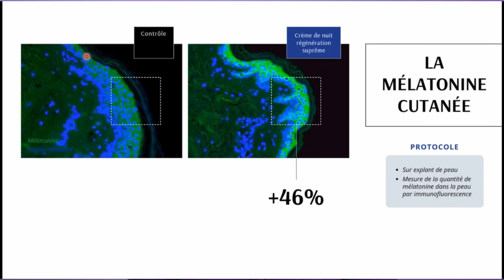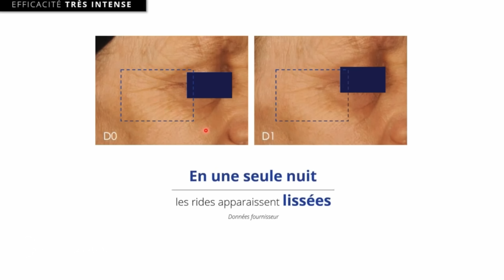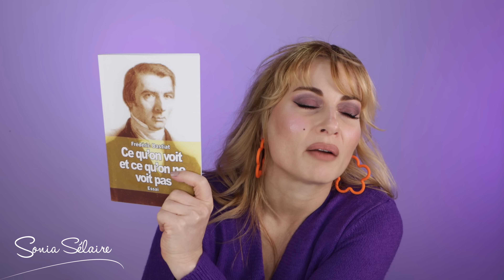Spécial PETIT-PRIX : crème de nuit ANTI-ÂGE de folie, Makeup et Poésie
★  COLLABORATION COMMERCIALE RÉMUNÉRÉE AVEC DR PIERRE RICAUD
★ Produits offerts (*)

▬▬▬▬▬ ⌛ SOMMAIRE ⌛ ▬▬▬▬▬

🕐 00:00 . Intro
🕐 01:06 . Crème de nuit
🕐 13:24 . Makeup
🕐 20:28 . Culturel

PRODUITS MENTIONNÉS

EVELINE COSMETICS
Magical CC cream

REVOLUTION PRO
Poudre Soft focus IRL ou ou

LIVRES

"Ce qu'on voit, ce qu'on ne voit pas".  Frédéric BASTIAT

"Derniers poèmes d'amour " Paul ELUARD

NETFLIX

Chirurgiens d'exception

TAPIE

🍸⬇ OPEN BAR À CODES PROMO⬇🍹

                                               SONIA60 offre -15% dès 60€

                                              SONIA30 : 2ème article à -30%

                                               Codes Promos sur la page dédiée

                                               LFSSELAIRE donne droit à des réductions pouvant aller jusqu'a -25%
                                               SONIA-R1MY Code Parrainage

                                               SUPERMASO10 offre 10% à partir de 40€ d'achat
                                               TRLAK8 donne 2% supplémentaires

                                               Code Parrainage AWB9242

SUR MES LÈVRES